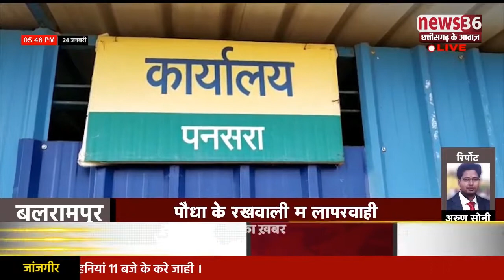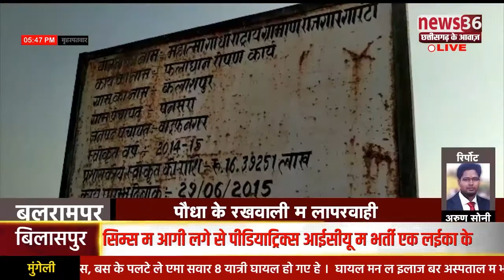पौधा के रखवाली म लापरवाही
बलरामपुर   ले हमर डिजिटल रिपोर्टर अरुण सोनी के रिपोर्ट